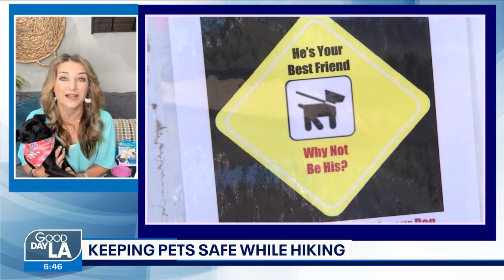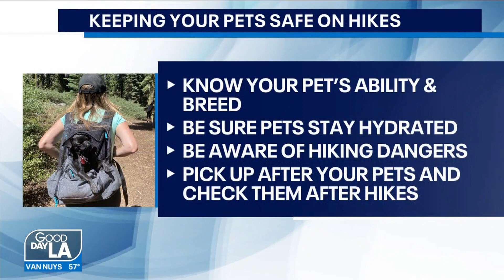Keeping Your Pets Safe on Hikes-as seen on Good Day LA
Some simple tips to keep your pets safe while hiking.